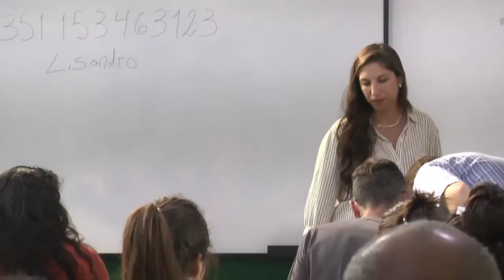CRES DEÁN FUNES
EL INTENDENTE FIGUEROA SE REFIRIÓ A LA IMPORTANCIA DE LA EDUCACIÓN PÚBLICA UNIVERSITARIA EN LA REGIÓN.